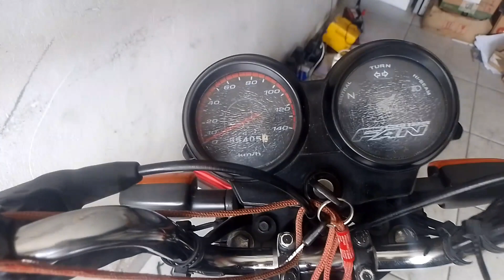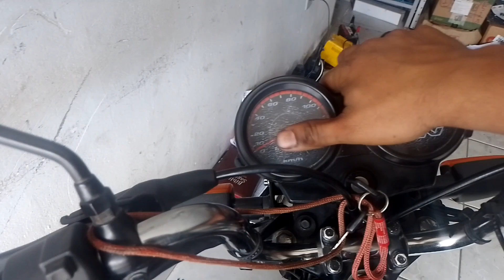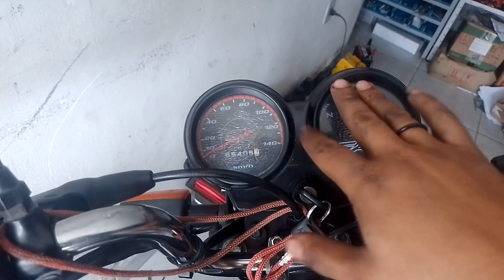CG TITAN 125 2008 VALE APENA COMPRAR EM 2022 ? tire suas conclusões.